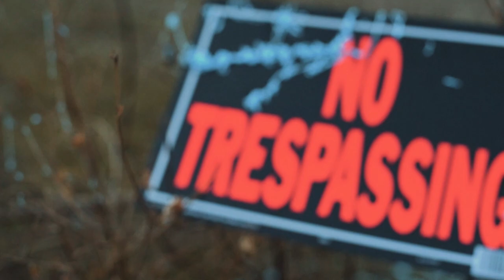Panel Poppin' - Duffle Bag P (The Hobo Clown) [Official Music Video]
VoiceOneArts: @voiceonearts

produced by BitBurner: @bitburner